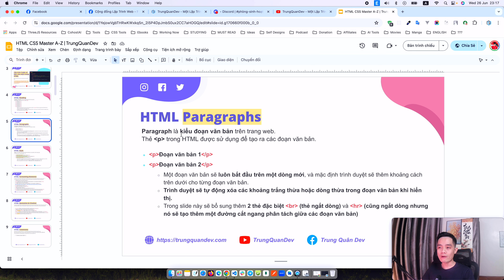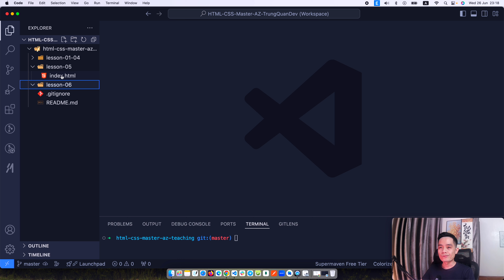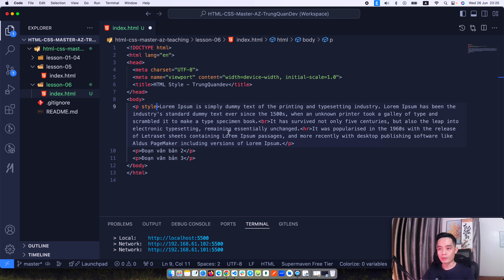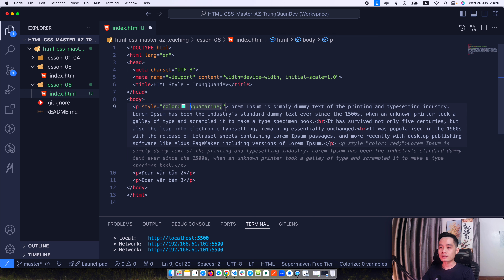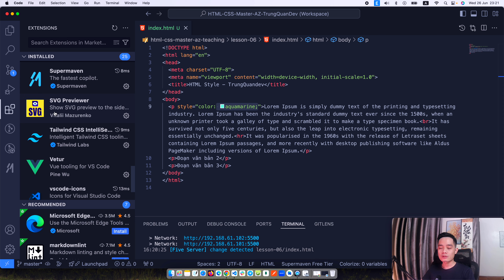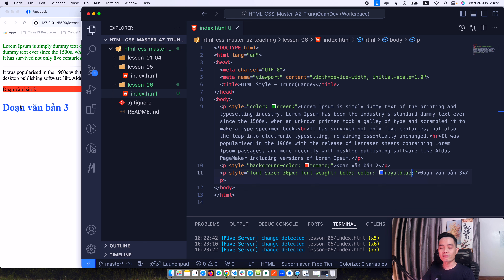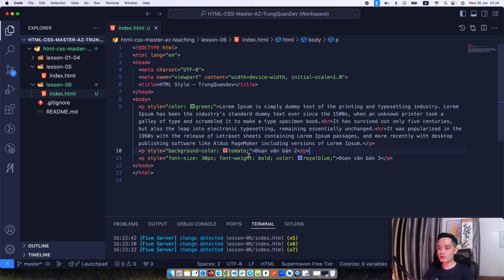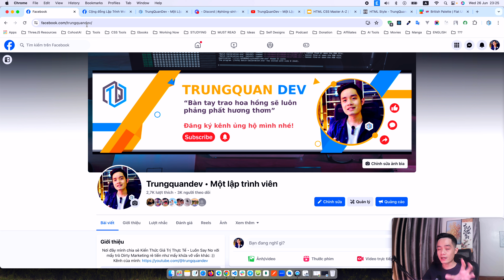6. HTML Styles - Làm đẹp giao diện trang web như thế nào? | HTML CSS Master A-Z | TrungQuanDev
👉 Bài học hôm nay chúng ta sẽ cùng nhau học và triển khai nhanh một vài ví dụ đơn giản về cách để Style - CSS làm đẹp trang web nhé.
👉 Việc style cho trang web gần như là điều bắt buộc trong mọi dự án thực tế. Bởi vậy chúng ta cần phải dần dần học và nắm được kiến thức quan trọng này nhé.
➡️ Học chuẩn thực tế để đi làm, để chuẩn bị hành trang vững chắc cho sự nghiệp tương lai.

🌳 Một kênh tiếng Anh khác từ mình, luyện skill bằng cách code những project thú vị
🎤 Mình trên các nền tảng Podcasts:
🎒 Danh sách một vài món đồ trong góc làm việc của mình:
📝 Video Chapters - nội dung chi tiết:
00:00 HTML Style